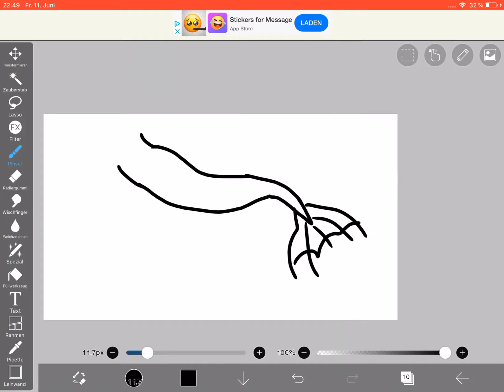another fishtail swim base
A basic base YOU can use for drawing. No need to credit, feel free to use. 🐥